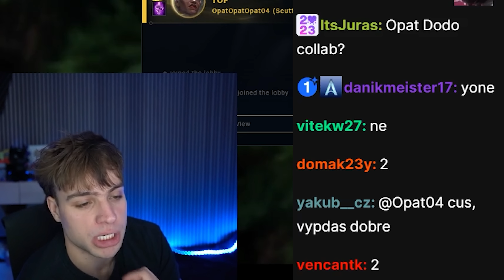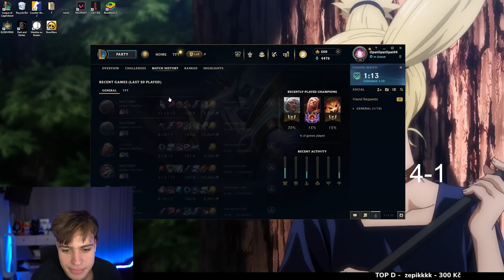CHCI BÝT NEJLEPŠÍ AMBESSA NA SVĚTĚ 👩🏼‍🦳🗡️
15% SLEVA! NEJLEPŠÍ STRÁNKA NA KOUPENÍ ÚČTŮ